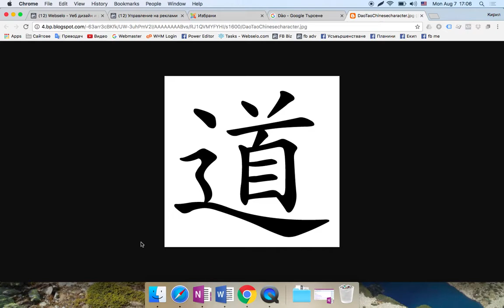Дао се грижи без намеса Учителя води без власт